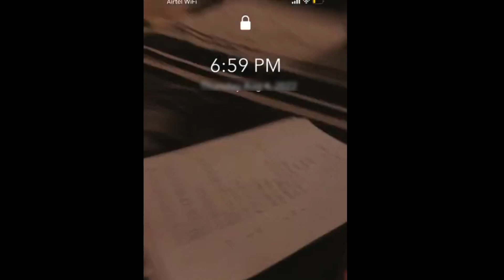Tere bin bts, haya fight with director, wahaj ali yumna zaidi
anzela abbasi,

javeria abbasi,

naimal khawar,

aliza sultan,